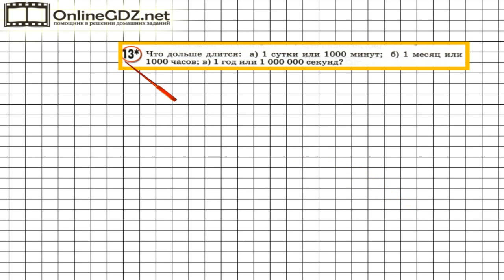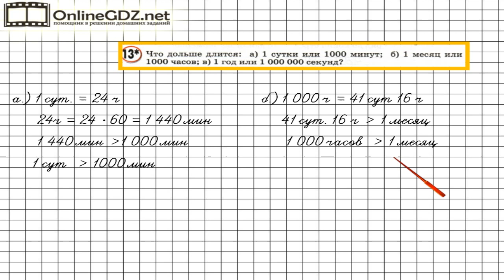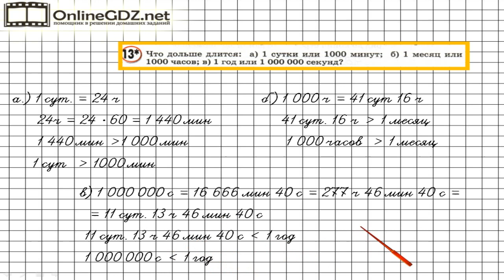Урок 28 Задание 13 – ГДЗ по математике 3 класс (Петерсон Л.Г.) Часть 2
В данном номере сравниваем значения единиц времени.